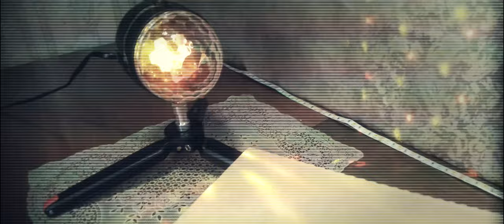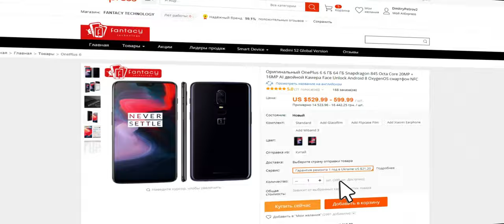Боковая ручка SmallRig для стабилизатора. Чё за SmallRig или NoName!)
Боковая ручка SmallRig для DJI Ronin-S/ SC & Zhiyun Crane 2/V2 & Moza Air 2/AirCorss 2 Gimbals предназначена для уменьшения усталости рук и обеспечения аксессуаров для крепления при съемке с помощью подвесов. Размеры изделия: 172x120x55 мм; Размеры посылка: 180x180x80 мм; Вес нетто: 275g ± 5g; Посылка Вес: 403 г ± 5g;
Материал (ы): алюминиевый сплав, силикон.
NoName L-образный кронштейн с ручкой для DJI OM 4 Osmo Mobile 3 и другого фото или видео оборудования. Размеры изделия: 172x120x55 мм; Размеры посылки: 150x120x50 мм; Вес нетто: 165g ± 5g; Посылка Вес: 210 г ± 5g; Материал (ы): алюминиевый сплав, силикон.

0:00 Введение
1:45 Реклама
2:00 Распаковка и демонстрация NoName
3:17 Распаковка и демонстрация SmallRig
6:19 Вес изделий
7:14 Монтаж и быстрая демонстрация вариантов
10:28 Заключение